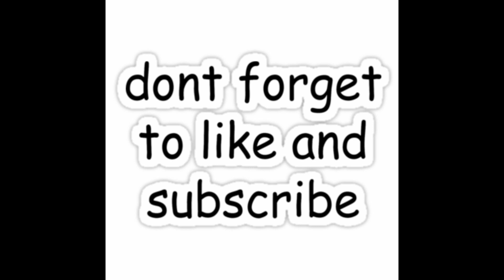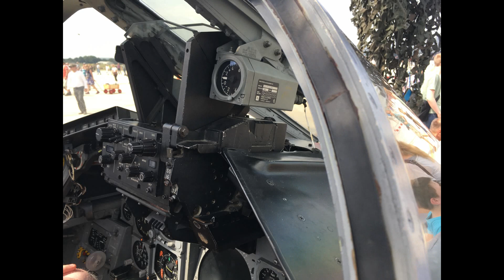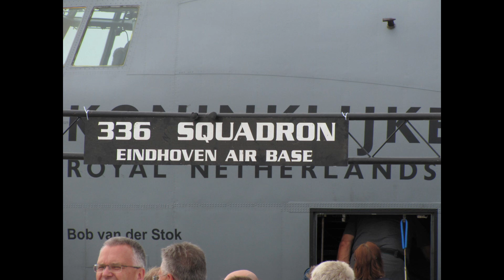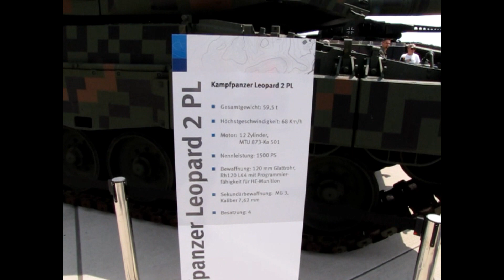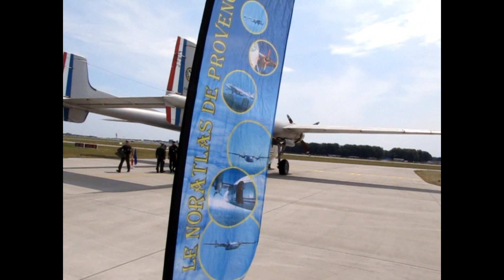Klitschnass - Tag der Bundeswehr 2018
Zurück vom Tag der Bundeswehr. Hölle, war das warm!!!
Wenn die Videos etwas verwackelt sind, entschuldige ich mich dafür. Viele Menschen, an die man stößt, arbeiten mit dem zoom, macht meine Kameraführung nicht besser.